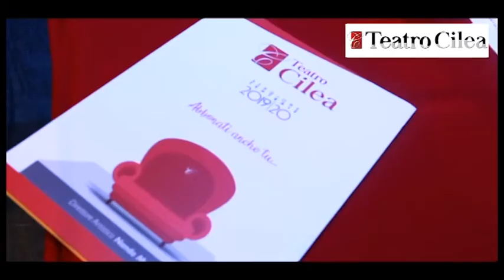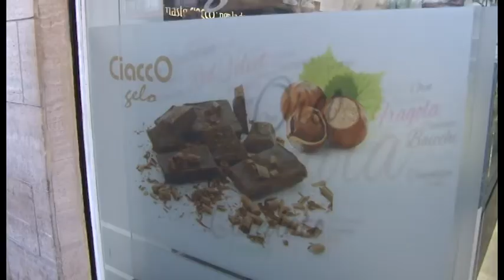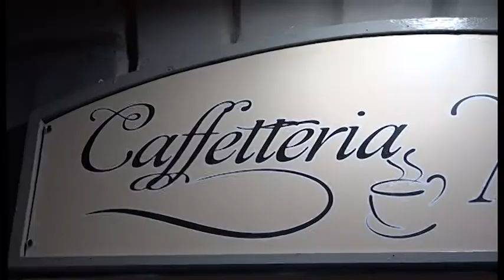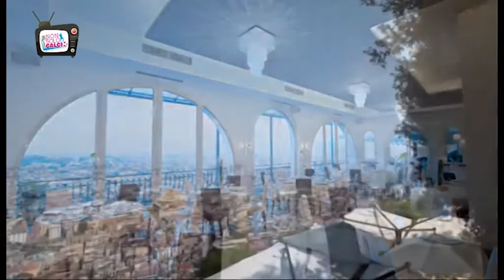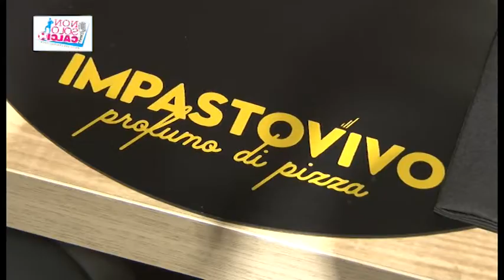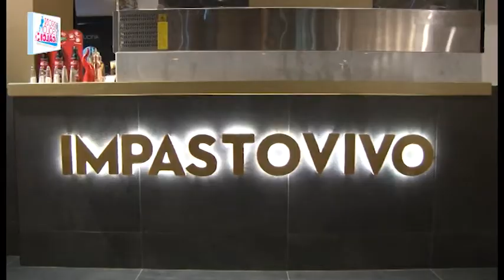Non Solo Calcio VIII Edizione, puntata numero 39 del 22 maggio 2020